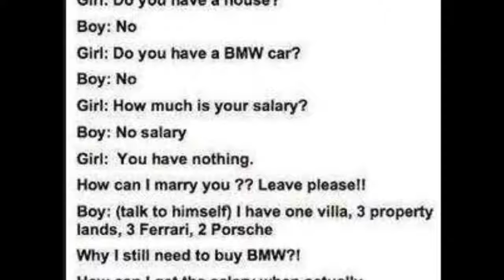Chaste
One of society's prime concern